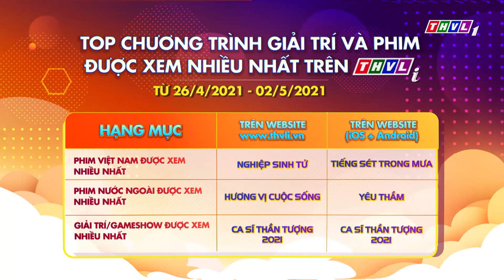Gặp gỡ giám khảo Đàm Vĩnh Hưng và các thí sinh của Solo cùng Bolero Mùa 7 |Chuyện hậu trường -Kỳ 174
Lần đầu tiên, những câu chuyện hậu trường của các game show được hé lộ trên sóng truyền hình; vất vả, căng thẳng nhưng cũng rất vui nhộn, hài hước. Đặc biệt Quý khán giả sẽ được gặp gỡ và lắng nghe những chia sẻ hết sức thú vị của những nghệ sĩ nổi tiếng trong làng giải trí Việt.
Hãy đón xem Chuyện hậu trường lúc 10h10 Chủ Nhật hàng tuần trên kênh THVL1.